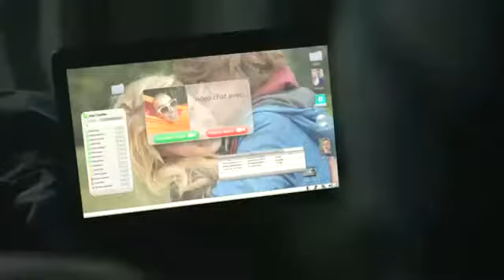PUCEAUX LA SERIE DE TOUTES LES PREMIERES FOIS / EPISODE 1 Le Club des homme